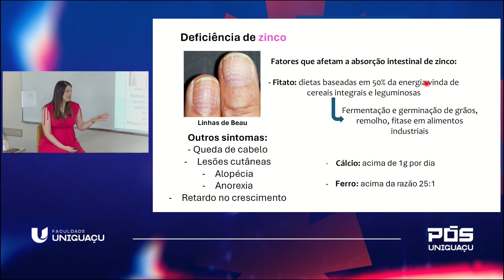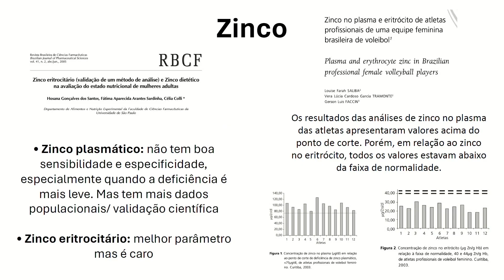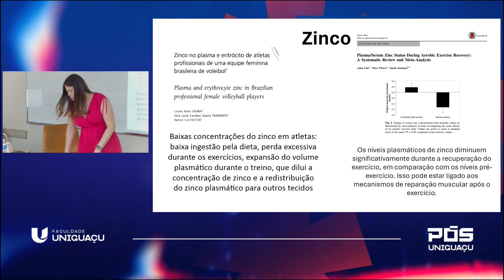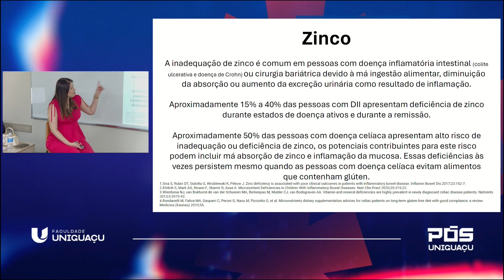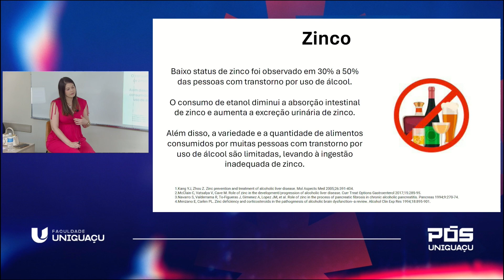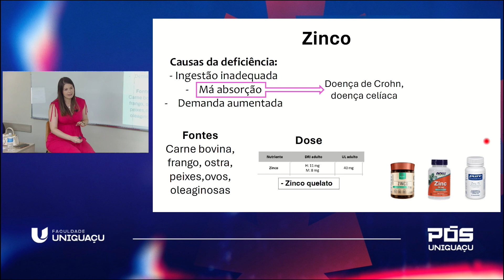Sintomas da deficiência de zinco - Dra. Aline David, PhD. - Faculdade UNIGUAÇU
Pós-Graduação em Nutrição, Estética, Emagrecimento e Saúde da Mulher

A Faculdade UNIGUAÇU é uma referência nacional em cursos e
especializações na área Saúde & Fitness. Mais de 58 mil alunos formados entre graduação, pós-graduação e cursos de extensão.